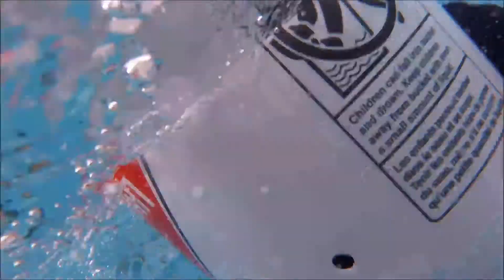Aqua Patch Tornado Clean Up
Aqua~Patch debris removal and patching service from the Ottawa tornado on September 21, 2018.